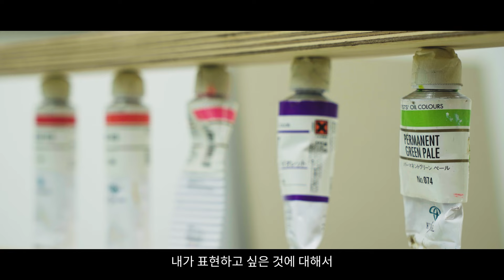한국화 전공 화가의 이유 있는 변신 : 이경훈 작가 이야기 2부 [ 공셸 ] 윤기원의 아티스톡 EP.164 Korean artist Lee Kyung Hoon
좋아요👍 댓글💬 많으면 이 영상이 널리 퍼진다고 해요^^
번거롭더라도 따뜻한 관심 부탁드려요~!!

이경훈 작가 Lee kyung hoon b.1980
중앙대학교 일반대학원 한국화학과 졸업
중앙대학교 예술대학 한국화학과 졸업

주요 개인전
2023 Create a moment(통인갤러리_서울)
2021  Where heart stays(블루원갤러리, 서울)
2019  Flowing My Soul(인영갤러리, 서울)
2018  PhotoZone : The People on the Screen(요갤러리,서울)
2017  Thumb Up(전북도립미술관_서울관,인사아트센터, 서울)
2013  2nd Singapore Solo Exhibition (Gallery Enough, 싱가포르)
2012  1st Solo Exhibition in Singapore (Gallery Enough, 싱가포르)
2010  Let's make a lace (복합문화공간 크링 초대전_주관.금호미술관, 서울)
2009  magical night (갤러리  와  초대전, 서울)
2009  color of night (갤러리 이즈 초대전, 서울)
2008  Portrait of Night (GREEM ZIP 초대전, 서울)
2008  ALCOHOL &ENJOY LIFE (JS ART갤러리 초대전, 파주)
2007  fly from the shadow (한전 프라자 갤러리 기획 공모 전시, 서울)

주요 수상 및 레지던시
2023 가나 아뜰리에
2021 서리풀 ART for ART 대상전 “우수상” 수상
2019 예비 전속작가제 지원사업 선정(문화체육관광부, 예술경영지원센터)
2018 갤러리 박영 작가공모 ‘THE SHIFT’ 선정작가(갤러리 박영)
2017 완주 누에 레지던시
2017 아트윈도 아티스트 공모전 선정작가, (프린트베이커리, 네이버아트윈도우)
2013 예이랑 치과 지원 레지던시
2009 태건축설계 사무소 지원 레지던시

주요 개인전
Friends, swimming, 아버지, People, 화가의 초상 등
주요 그룹전
사람과 사랑, The Face, K아트스타, 얼굴 등
주요 소장
국립현대미술관, 서울시립미술관, 로얄컴퍼니사옥 등

공셸TV [ 윤기원의 아티스톡 ] EP. 164 이경훈 작가 2부
Korean artist Lee Kyung Hoon